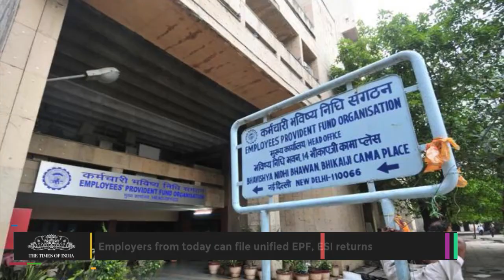Employers From Today Can File Unified EPF, ESI Returns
Taking another step towards ease of doing business, the Centre will on Thursday launch a common registration facility on e-biz portal enabling employers to avoid filing separate Employees' Provident Fund (EPF) and Employees' State Insurance (ESI) returns.